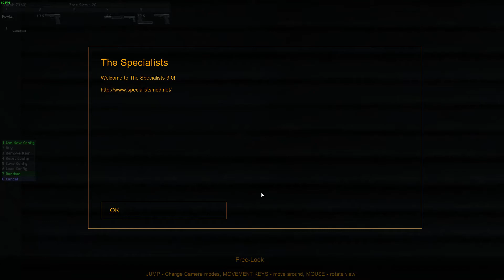The Specialists - Half Life mod Gameplay ts_central FFA bots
ts_central made by Matthew "Schmung" Carter, 8/4/2003
Description:
A sort of abandoned tube/underground station, lots of stuff to dive behind and through, plenty of
destructible stuff and a nice ambience.
A small but great map.